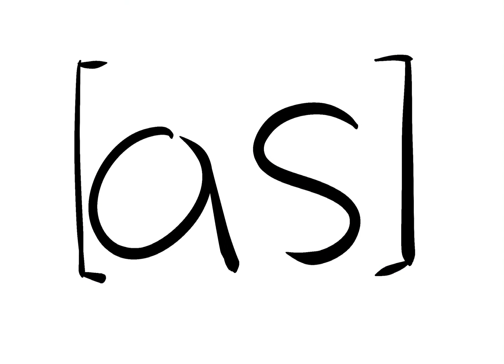[as] trend || FNAF|| Elizabeth Afton||read desc/ pinned comment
This was made with capcut
MINIGAME FOOTAGE IS NOT MINE!